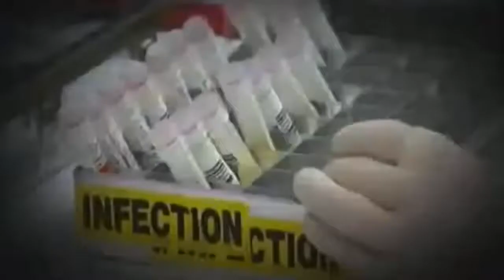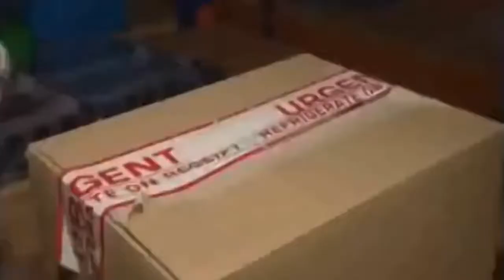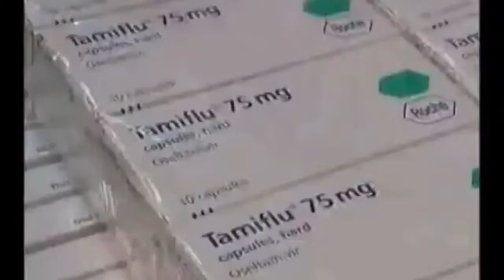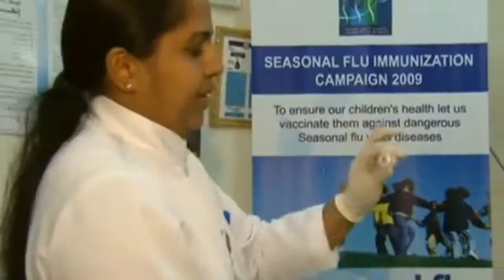Campaign of Fear Looking back at the swine flu vaccine scandal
this was before the corporate media scumbags were paid off.
jon snow has now retired after taking his big pay package for his role in the scam, also fred dineage has retired for his part with the evil lie also.